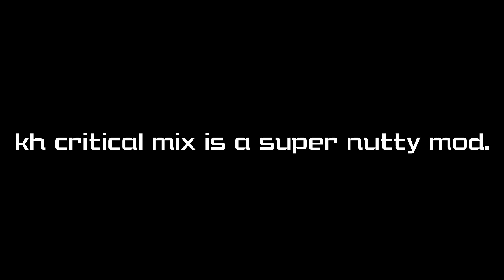incredibly goofy kh critical mix combo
i love it it's so silly lol